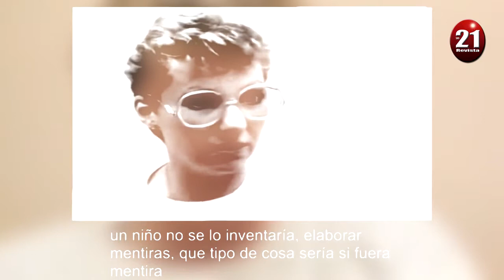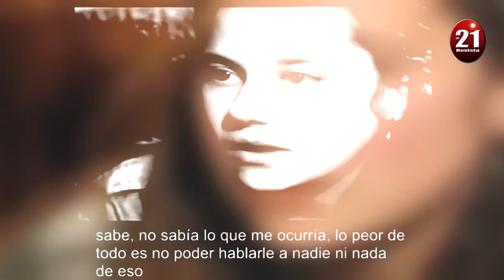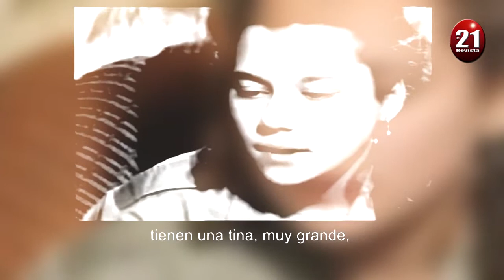TERESA, TESTIMONIO DE UNA VICTIMA DEL SATANISMO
El siguiente vídeo del programa 60 minutos, nos muestra la declaración aterradora de “TERESA”, una pequeña de 15 años que a finales de los años 70´s con tan solo 2 años de edad fue.

Teresa es una de tantas niñas que son abusadas por las sociedades secretas y los aberrantes cultos satánicos. Estos impactantes testimonios se repiten y . Parece ser que la principal culpable,.

Parece ser que la principal culpable, la abuela, no entró en prisión por tener contactos en las altas esferas. Estos son los que gobiernan nuestros países. Que Dios tenga misericordia.